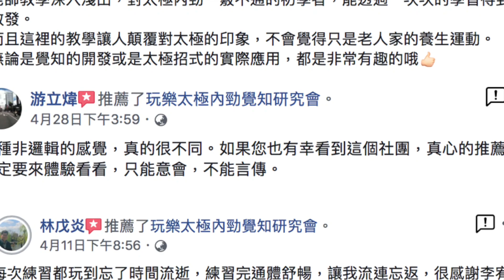體驗會花絮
此影片關於體驗會花絮